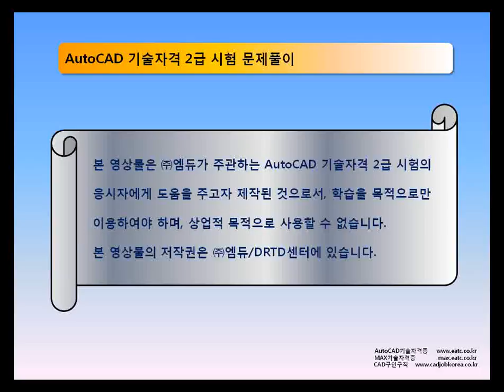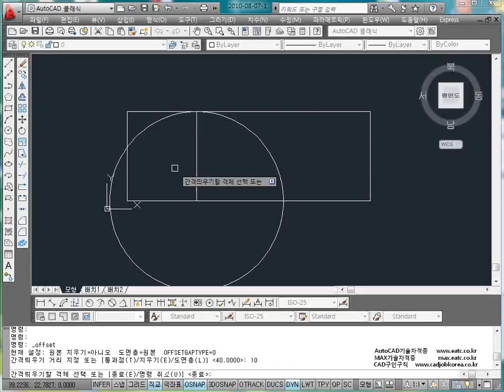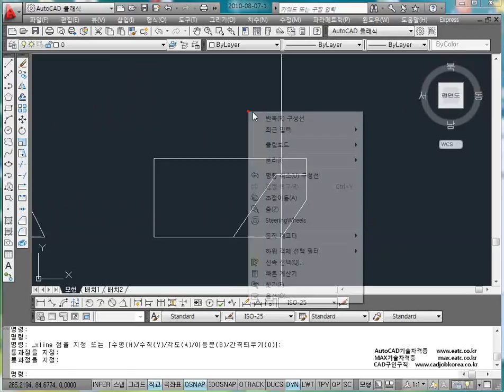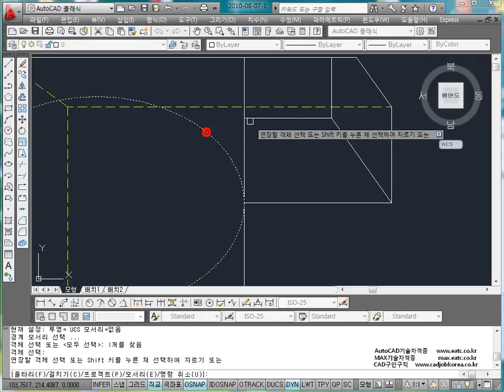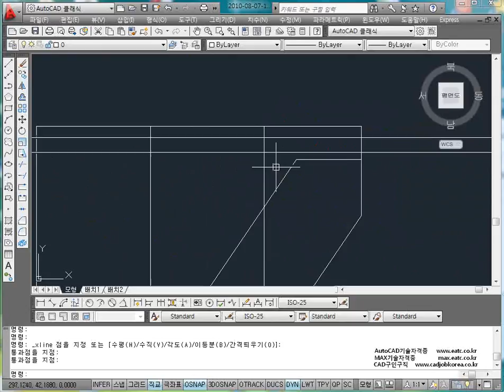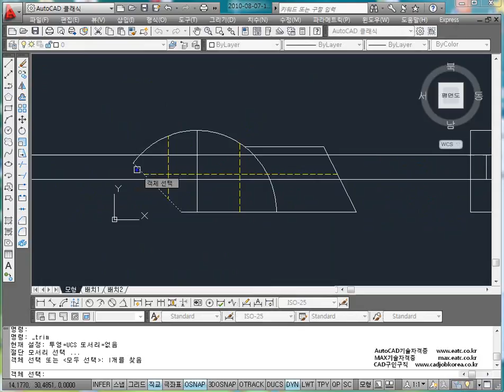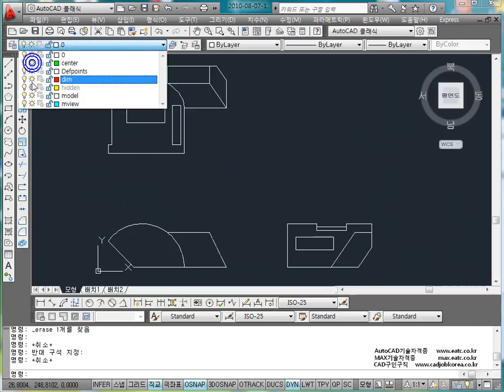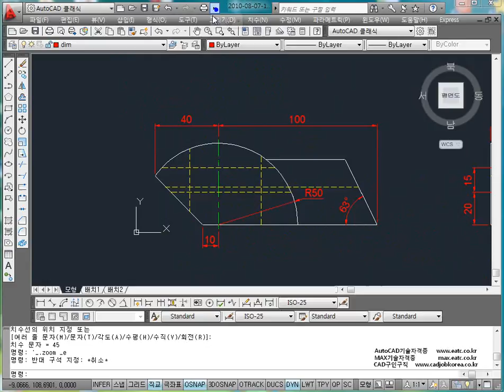2010 08 07